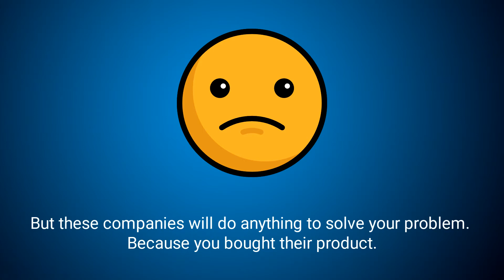What is PresentationFontCache.exe | Fix PresentationFontCache.exe Error Message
This short video will explain all about PresentationFontCache.exe. Check if PresentationFontCache.exe showing HIGH CPU in your Task Manager.

Our solution will works on all Windows platform such as, Windows 7, Windows 8, Windows 10.

Some common error messages of this file are following:
1). PresentationFontCache.exe application error
2). PresentationFontCache.exe high disk usage or CPU Usage
You don't need to buy any software to fix this problem. Just run your anti-malware, registry cleaner or anti-virus software in SAFE MODE.

If problem still persist then system restore is 100% effective solution. Do the system restore at previous date. That's it.